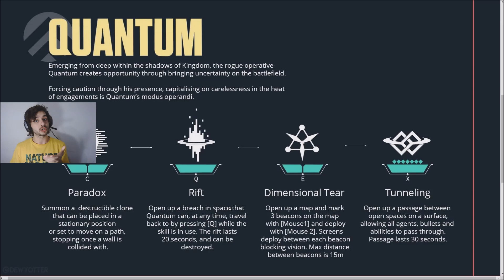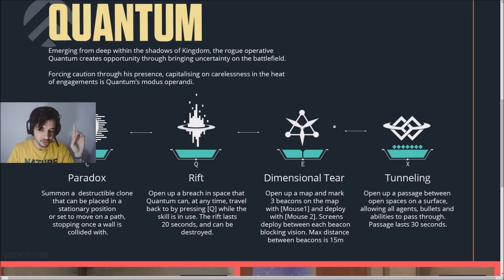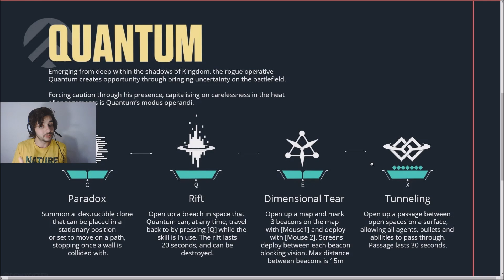VALORANT GELECEK AJAN KONSEPT TASARIM: Quantum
BİLGİLENDİRME: Film, dizi ve oyun inceleme, karakter tanıtım, oynanış vb. türlerdeki videolarda kullandığım görsellerin/görüntülerin hakları bana ait değildir. Mümkün olduğunca orijinallerini belirtmeye çalışıyorum, eksik noktalarda hatırlatma yaparsanız sevinirim.

Tüm bu görselleri/görüntüleri sadece inceleme ve eğlence amacıyla kullanıyorum, herhangi bir art niyetim yok, bilginize.